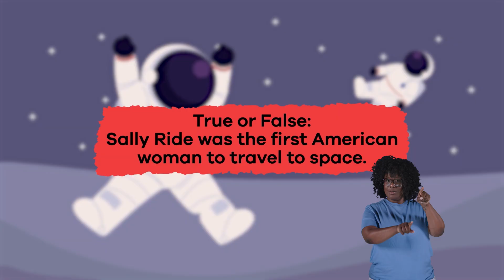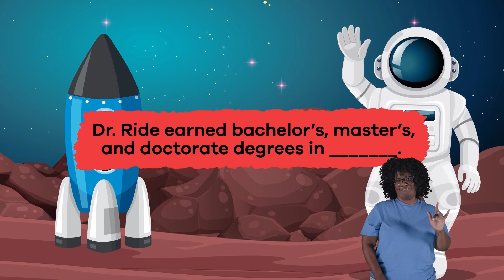ASL Sally Ride for Kids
Do you know who Sally Ride is? She was the very first American female astronaut to travel to space! Growing up, she was very smart and was also a gifted tennis player. But she chose instead to pursue an education in physics. While working on her doctorate degree, NASA chose her to be one of six women astronaut candidates!

Training was hard work, especially since she was still working on her doctorate! On June 18, 1983, Sally rode in the space shuttle Challenger as the flight engineer. She took another flight on Challenger the next year, conducting experiments for 8 days. The shuttle exploded on a later flight, but Dr. Ride was not on it. She did, however, help investigate the cause of the explosion.

Sally Ride left NASA in 1987 and worked as a physics professor at the University of California, San Diego and as director of the California Space Institute. She wrote lots of children's books about outer space! Sadly, she passed away on July 23, 2012, after battling cancer. President Obama posthumously awarded her the Presidential Medal of Freedom.

We hope you and your student(s) enjoyed learning about this incredible historical figure! If you want even more information, head over to our website and check out our blog!

What you will learn in Sally Ride for Kids:
0:00 Introduction
0:28 Background and education
1:27 Working for NASA
2:40 Professor of physics
3:09 Death and legacy
3:33 Review of the facts